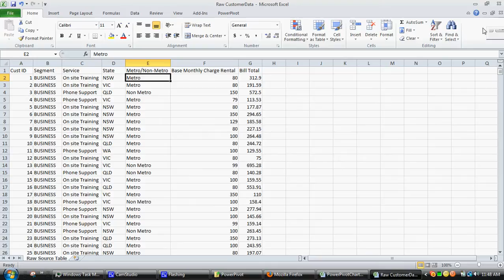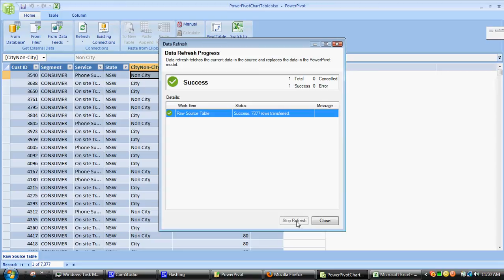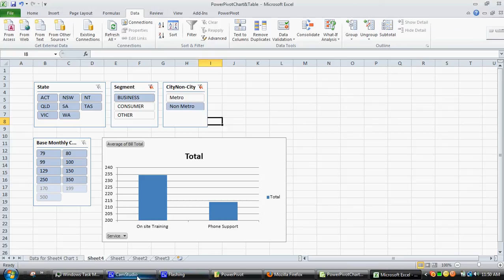PowerPivot in Excel 2010. How to refresh data.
Demonstration on how to refresh powerpivots. When to refresh data as opposed to updating data in Powerpivots.